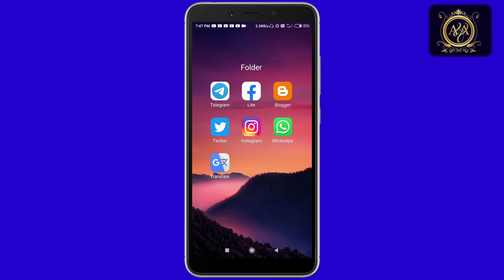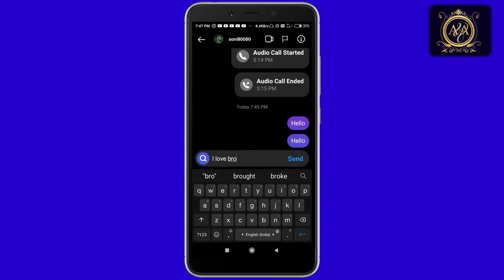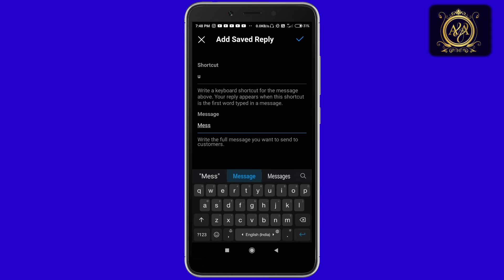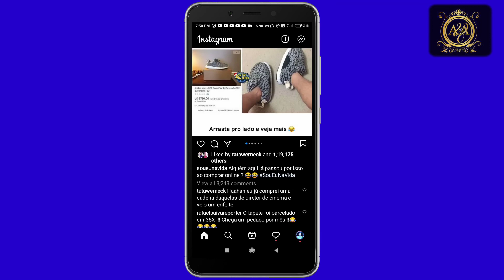Instgram New Update Today | instagram message shortcut kaise karen | instagram tricks 2021